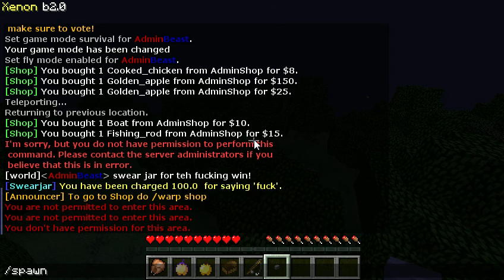SlenderCraft Server Review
The server review of SlenderCraft! Owned by: SabanHyde400/FALL3Necko65